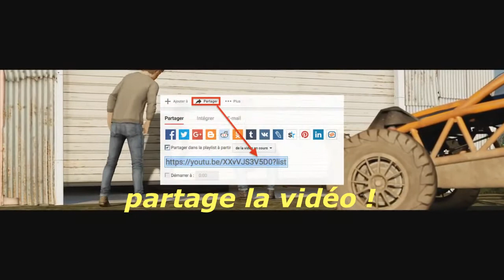Forza horizon 3 | part 1/2 | Tous les emplacement des véhicules cachées.